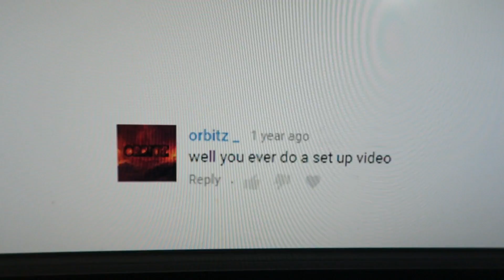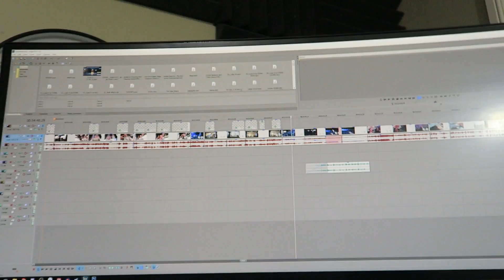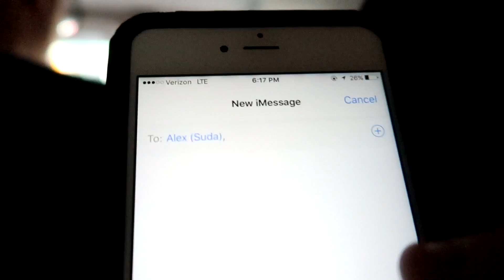Im Suda Q&A (Set up Tour, 1 Million Subscribers, Vlog)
I answered some of your questions..

Computer Specs:
Processor: i7-7820X CPU 8 Core
RAM: 32GB
GPU: GTX 1080
Liquid Cooling